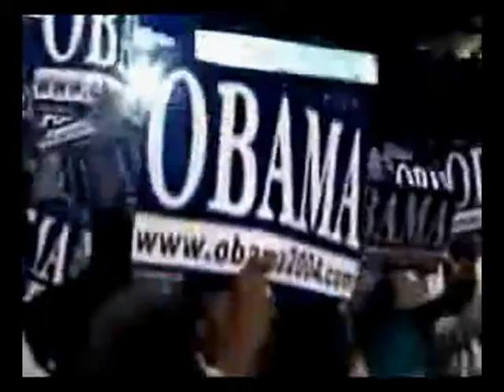The Empire Strikes Barack